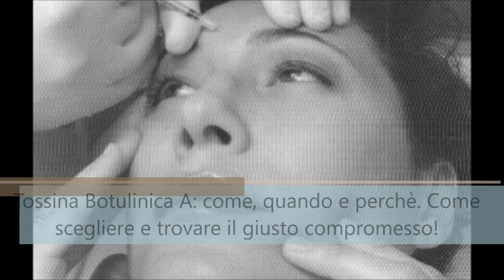Tossina Botulinica: come trovare risultati ottimi senza disastri!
la tossina botulinica A è una delle terapie più utilizzate oggi in medicina estetica per le rughe mimiche. Come destreggiarsi in questo difficile mondo? mito o realtà? cosa chiedere i Medici estetici? quale è il risultato naturale? Non perdete questo video!